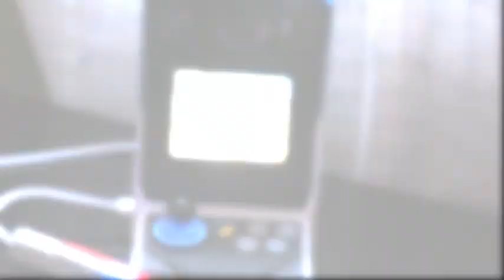Probamos el Super Converter de Brook en la NEOGEO mini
Probamos el Adaptador de BROOK que te permite conectar un mando de PS3 o PS4 en la consola : NEO GEO mini

Sigue a @GamesandmoreCL para más contenido como este.